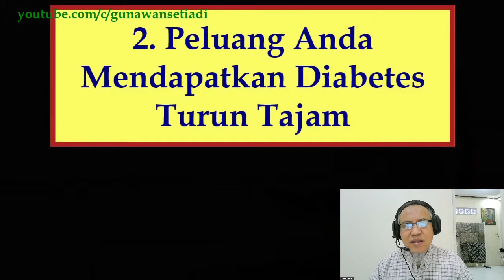Yuk kenali ! 5 Hal Positif Yang Terjadi Pada Saat Anda Berhenti Mengonsumsi Gula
Yuk  rasakan lihat 5 hal yang terjadi pada tubuh ketika Anda berhenti mengonsumsi gula.
1. Ketajaman mental akan meningkat
2. Kemungkinan terkena diabetes akan menurun .
3. Lebih mudah menurunkan berat badan
4. Memiliki kulit cemerlang
5. Lebih jarang sakit.